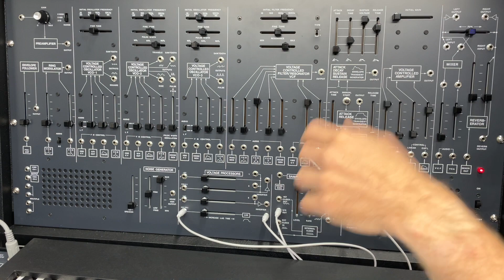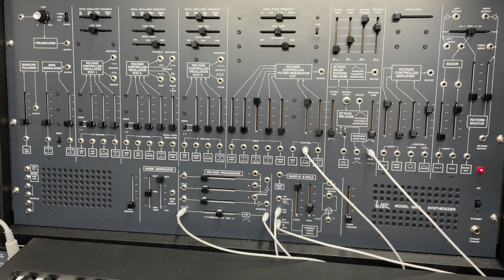ARP-2600 tutorial Lesson 26: Advanced Patch #2 Lagged Sample and Hold to Filter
This is a tutorials series for anyone who wants to learn how to use the ARP-2600, either the Behringer, the Korg reissue, or the original!  I've tried to break things down into small videos that are easy to mentally digest and apply to your own electronic music.  We will be exploring both east coast tonal and west coast avant-garde uses of the synthesizer.
This twenty-sixth video shows how to use the lag processor to smooth out filter rhythms when sample and hold is assigned to the filter.